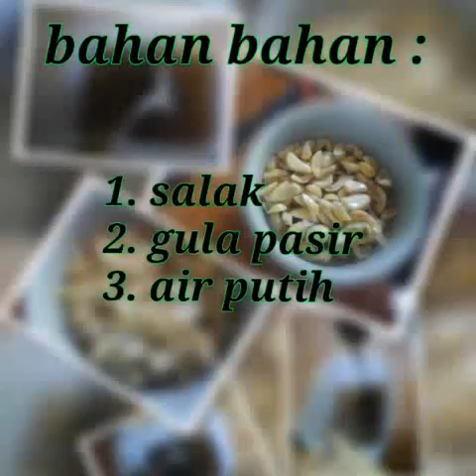CARA MEMBUAT MANISAN SALAK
Praktek Mapel Prakarya dan Kewirausahaan
oleh Siswa-siswi Kelas X Agama MAN 2 Kota Bima NTB